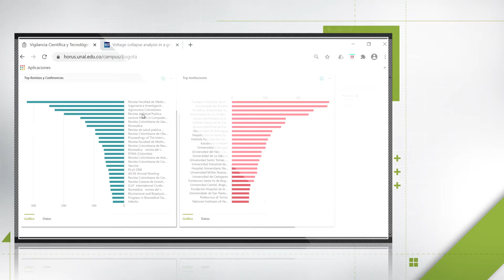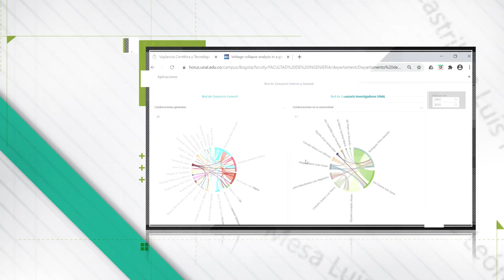¿Sabes qué es HORUS?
La Facultad de Minas hace parte de la nueva  plataforma de visibilización de capacidades científicas y tecnológicas de la Universidad Nacional de Colombia. Conoce de qué se trata aquí